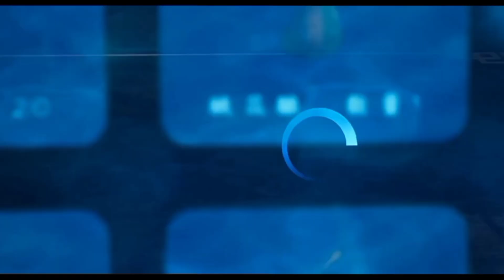The Sword Immortal Season 2 Episode 24 Explained in Hindi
BY
korean dramas
2021 new latest movie explained in hindi
9 songs of moving heaven season 1 explained in hindi
9 songs of moving heaven episode 1 explained in hindi
9 songs of moving heaven episode 2 explained in hind
9 songs of moving heaven explained in hindi
battle through heaven season 2 episode 2 explained wuying three thousand roads episode 1  explained in hindi
Perfect world episode 48 english subs perfect world season 2 in hindi perfect world season 2 episode 19 in hindi
Chinese anime series explained in hindi
new anime explained in hindi
New anime series,Animated series in hindi
Animated series best animated serie in hindi
new cartoon anime anime explainer
swallowed star all episodes in hindi
swallowed star explain in hindi swallowed star Explaination in hindi
hollywood movies in hindi dubbed full action hdhollywood movies explaination in hindi
martial spirit in hindi
swallowedstarexplainedinhindi
perfectworldexplainedinhindi
moviesexplainedinhindi
perfect new episode explained in hindi
onestep towards new episode explained
swallowed Star Part 62 explained in Hindi
Fang Vs Haobai Full Action Video Explained in Hindi